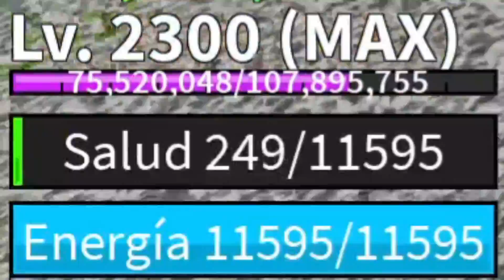REPARTO AMOR CON LA LOVE EN BLOX FRUITS! 👉👈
q onda bbtos, en este video de blox fruits voy a estar jugando pvp con la love, como dice en el titulo voy a estar repartiendo amor en blox fruits ajdj, perdon me levante con ganas de ser minita y bueno no me quedo de otra, espero que les guste los quiero!